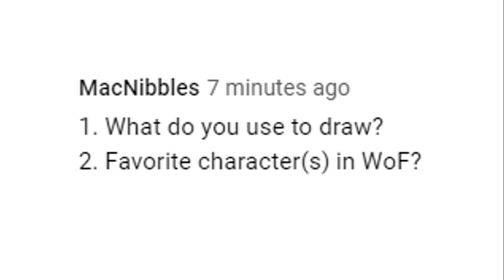Q&A!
I got three questions XD.  Here are my answers to them!